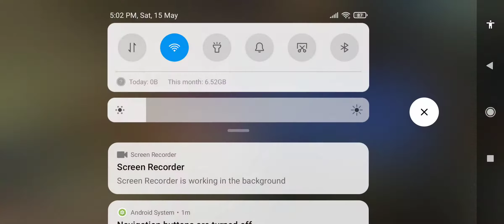17 May 2021